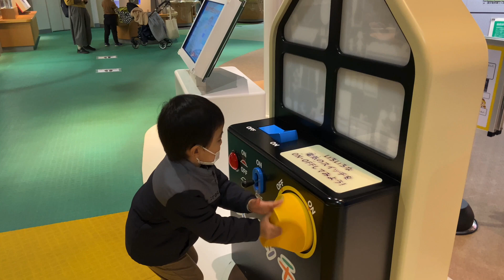【Electricity museum】へきなんたんトピア 電力館・スイッチ!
へきなんたんトピア 電力館の
スイッチ!をやりました！